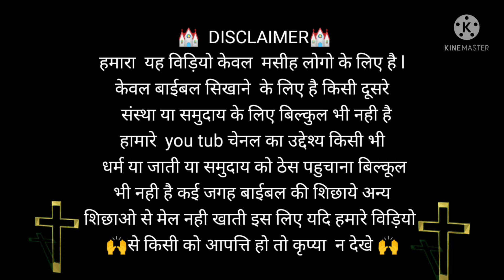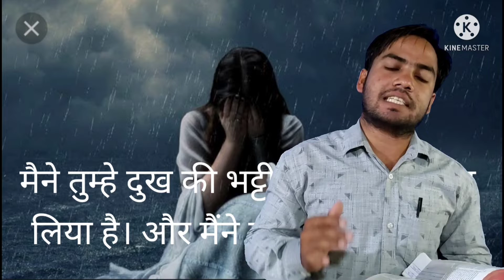Do your prayers go up to heaven?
PRABHU KA ANUGRAH

kya hamari prarthna upar tak jaati hai ya saytaan bich me rok deta hai? ईस वीडियो के माध्यम से हमने आपको बताया है की कई बार हमारी प्रार्थना को दुष्ट आत्मा रोक देती है।
मगर सुध मन से की हुई प्रार्थना प्रभु तक जाती है

🙏पिता पुत्र पवित्र आत्मा के नाम मे सब को जय मसीह की🙏

adam adam and Eve
eden garden
Jesus movies
Bible stories
bible repture
क्या प्रार्थना उपर जाती
प्रेयर करना
preyar karna sikhe
prarthna karna sikhe
प्रार्थना कैसे करे
शामर्थी प्रार्थना कैसे करे
प्रभु येशु से बात
जेसुसु
जिसस
Jesus
पुनर्जन्म का सच
क्या पुनर्जन्म सच है
मौत क्या है
मरने के  बाद क्या होता है
आत्मा का क्या होता है
मरने के बाद हम कहा जाते है
क्या साथ जन्म है
पिछला जन्म
बाईबल के अनुशार् पुनर्जन्म
मसीही लोगो का  मृत्यू के बाद क्या होता है
pichla janm
naya janm

pita putra pavitra aatma

pita putra our pavitra aatma
pita putra our pavitra aatma koun hai
pita putra pavitra aama koun hai
pita putra pavitra aatma ki mahima ho
pita putra pavitra aatma kya hai
jitendra sonwani bilaspur
jitendra sonwani
prabhu ka anugra
father son holy Spirit
God Jesus Christ holy Spirit
yeshu masih yahova parmeswar
yeshu Raja yahova Raja
pavitra aatma
yeshu masih
king of king God of God
superbook Bible
yeshu jinda hai
prabhu yeshu
Bible vachan
Bible sandesh
Bible gyaan
Bible ki sikchha
Bible ki kahani
kahani pita putra pavitra aatma ki
story God son and holy Spirit
Jesus Only
god Jesus
Jesus Christ
येशु वचन हिंदी
येशु विडियो
येशु वचन
येशु वाणी
प्रभु येशु वचन
मसीही

Bible kya kahti hai tantra mantra ke topik me

पिता पुत्र पवित्र आत्मा
जादू टोना से कैसे बचे
तंत्र मंत्र से कैसे बचे
अपने बच्चो को तंत्र मंत्र से बचाये